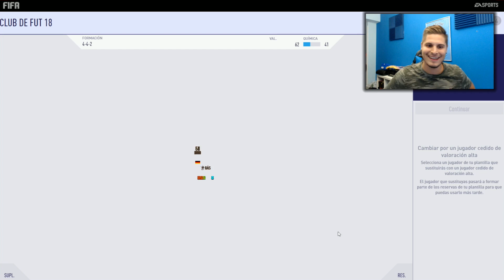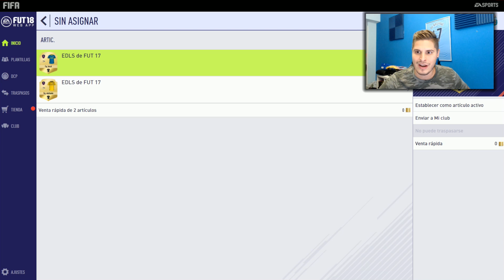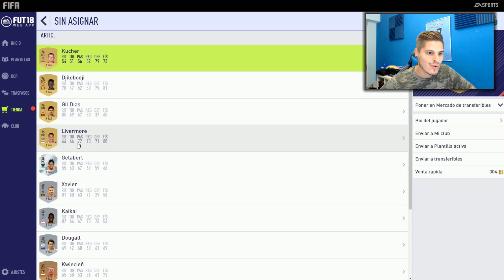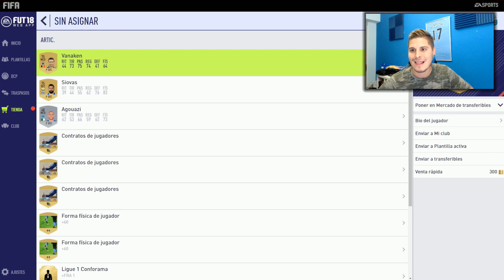MIS PRIMEROS SOBRES DE FIFA 18 EN LA WEB APP!! | CACHO01